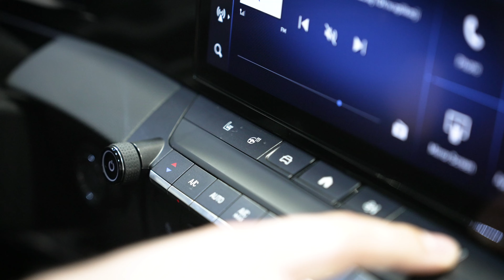Opel Astra ST Business Edition I Poważne kombi za sensowne pieniądze I Auto Centrum Golemo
W tym filmie zaprezentujemy Wam Opla Astrę w wersji wyposażenia Bsiness Edition. Za 108 900 zł możecie mieć już nawet podgrzewane fotele, podgrzewaną kierownicę, bezprzewodowy streaming Android Auto lub Apple CarPlay. Samochód jest wyposażony również w 130 konny silnik benzynowy.

Zapraszamy do nowootwartego salonu marki Opel w Krakowie - Auto Centrum Golemo!
Czekamy z najlepszymi ofertami na Opla Astrę, Mokkę, Corsę i wiele innych.

Zapraszamy!

Test Prezentacja Jazda Próbna Porównanie Reklama